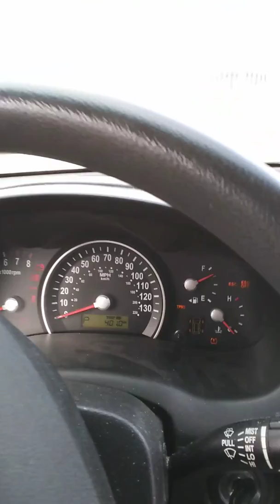My Kia Sedona randomly doesn't start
For whatever reason, my 2007 Kia Sedona randomly won't start at the most inopportune times!  Help!